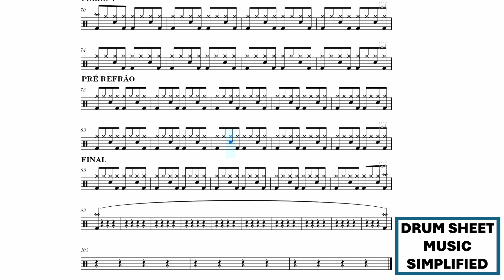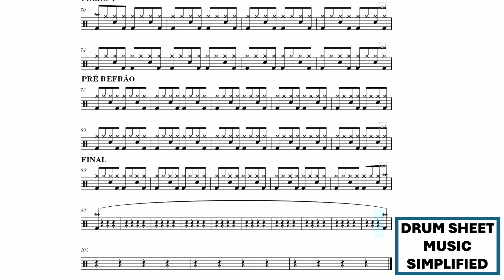Float On - The Floaters SEM BATERIA (Drum Sheet - Partitura de Bateria)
*PRATIQUE AS TÉCNICAS DE BATERIA*